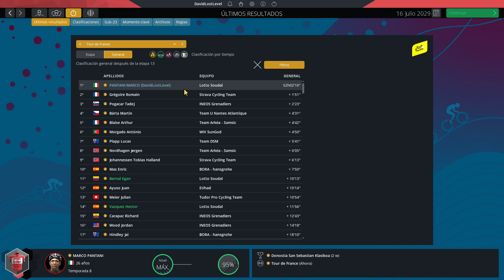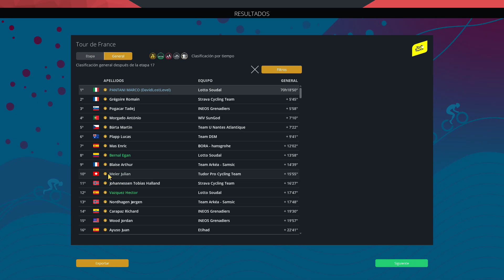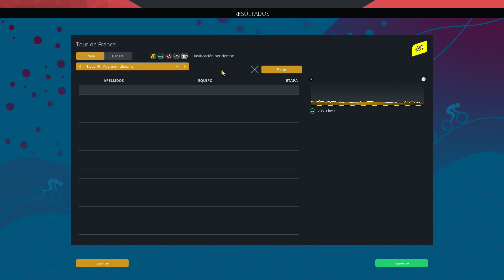SENTENCIAMOS el Tour | Marco Pantani | EP.129 | Pro Cycling Manager 2022